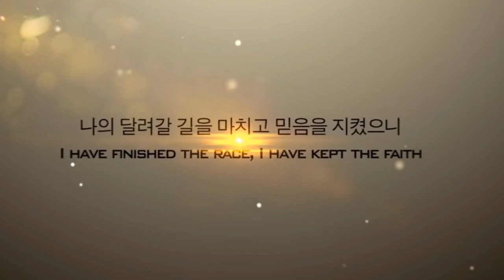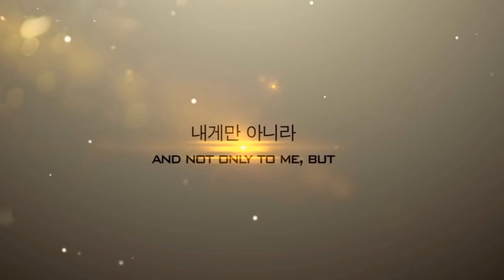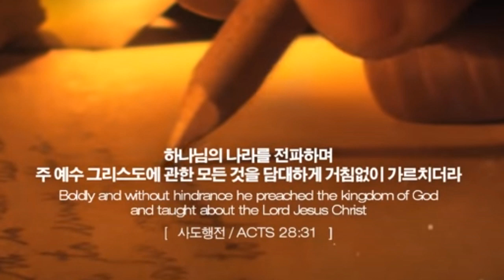[악보&찬양] '바울의 고백' 김석균 曲, 동방현주 찬양